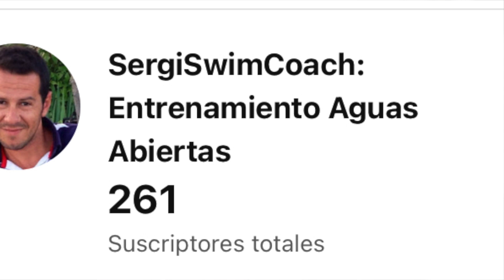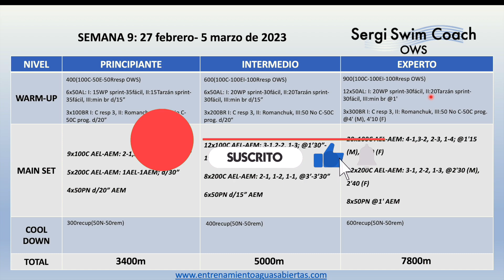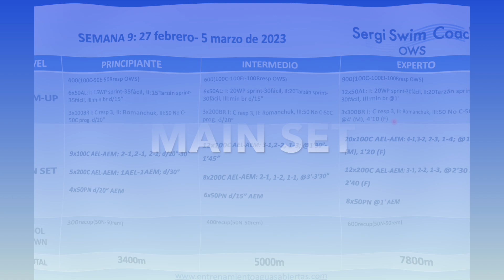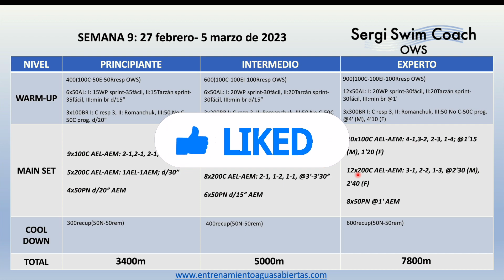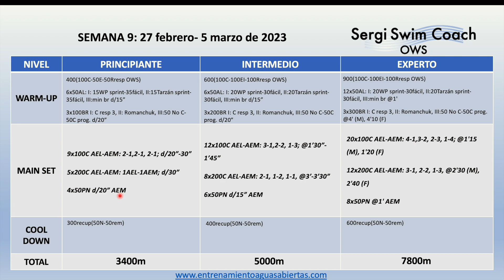🥇Entrenamiento de CAMBIOS DE RITMO para Aguas Abiertas GRATUITO: SEMANA 9 (27 febrero - 5 marzo)🥇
✅ Entrenamiento de CAMBIOS DE RITMO para Aguas Abiertas GRATUITO❤️: Disfruta de esta nueva propuesta de entrenamiento de natación 🏊‍♂️ para estar más preparado en tus retos de aguas abiertas 💪💪💪.
Tendrás una propuesta nueva semanalmente para que puedas ir probando diferentes tipos de entrenamientos.

0:00 Introducción
0:34 ¿Por qué entrenar cambios de ritmo?
4:06 Entrenamiento Semana 9
4:24 Warm Up
7:42 Main Set
10:00 Cool Down
10:30 Principiante e Intermedio
12:10 Recomendaciones finales

🙋‍♂️Pregúntame todo lo que necesites🙋‍♀️

Deja un comentario y proponme temas que quieres que aparezcan en el canal.

¡Un abrazo open water!🏊‍♀️🏊🌊